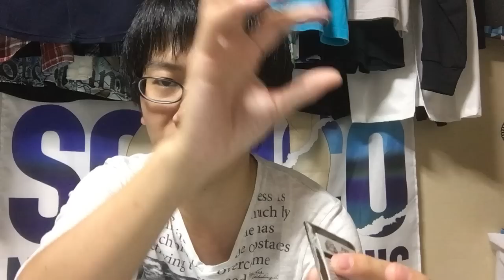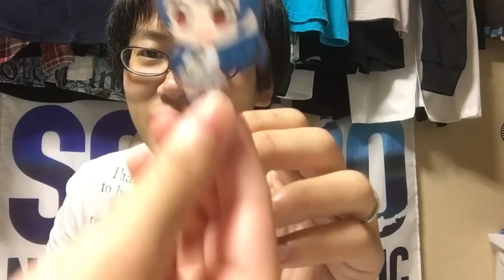【ラブライブ！】富士急コラボラバーストラップ10個開封で推しを狙う！